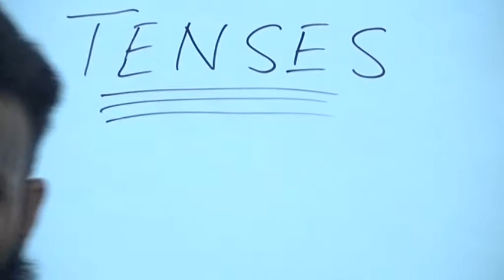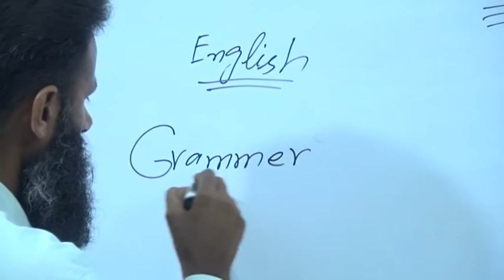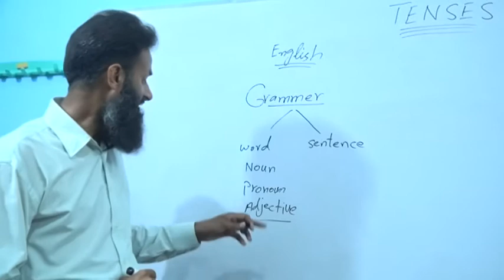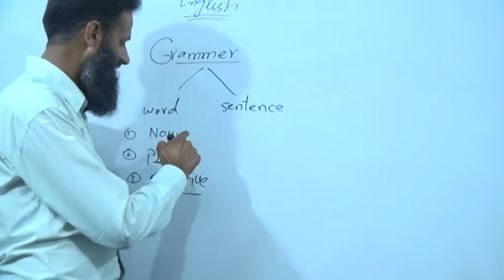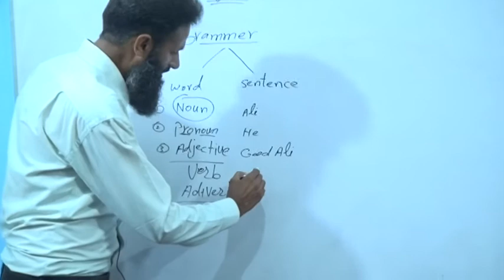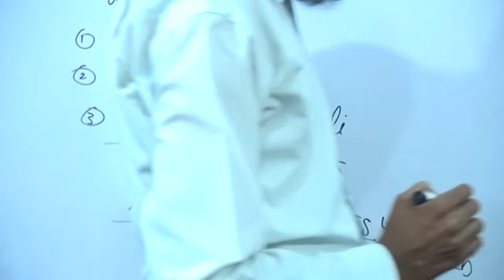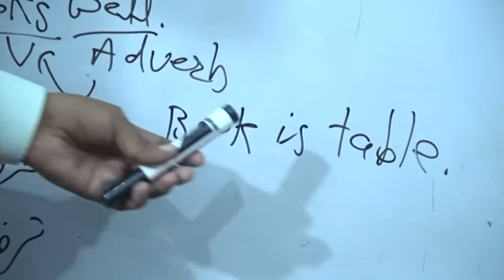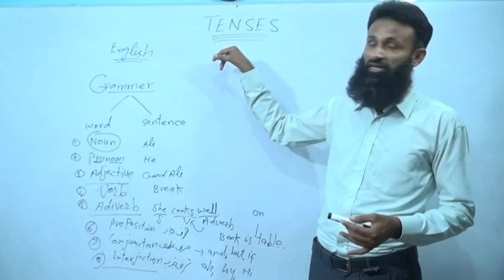TENSES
Hello friends
My purpose in creating this channel is to provide knowledge  to students and information related to their class and subjects and to guide you are requested to subscribe to my channel and help me to do a good job. Thank you LECTURE NO.1